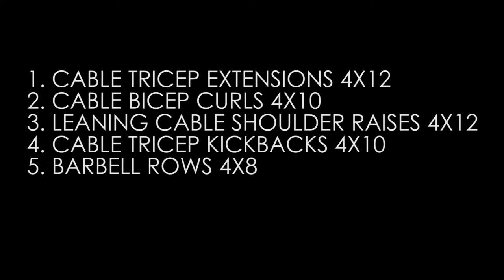The Start of..... CutSeries || TRAINING FOR NO REASON AT ALL